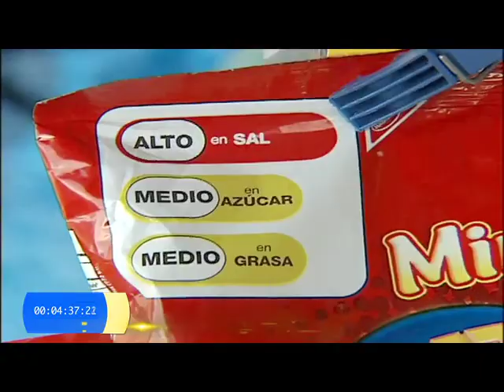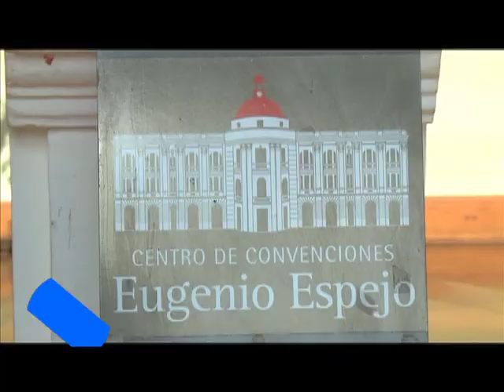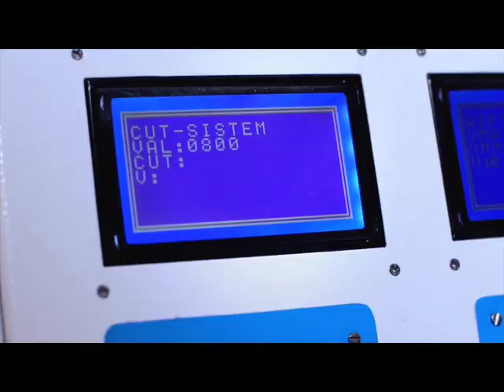Resumen TV 21 5 2015 siete